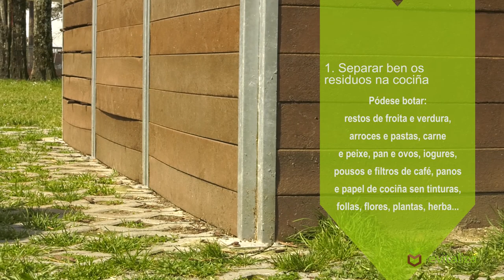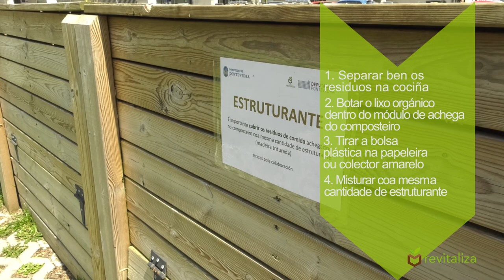Videoguía Compostaxe comunitario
Reportaxe na que unha mestra composteira detalla como realizar un compost  de calidade no composteiro comunitario describindo os procesos e as ferramentas necesarias.